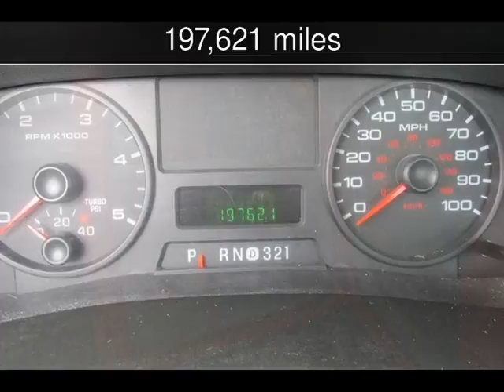2006 Ford Super Duty F-350 SRW XL Used Cars - Indian River,Michigan - 2014-07-08